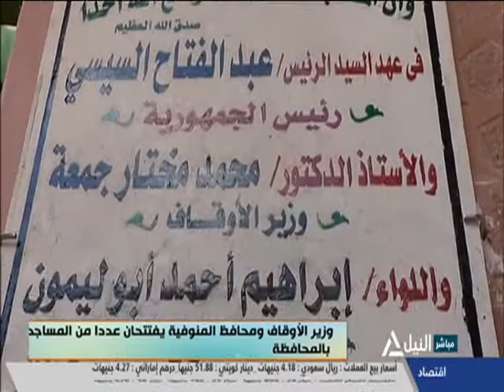هذا الصباح 20-2-2021 - جولة الصباح